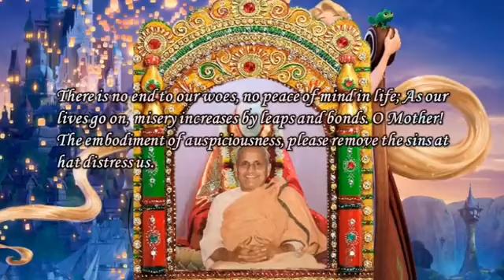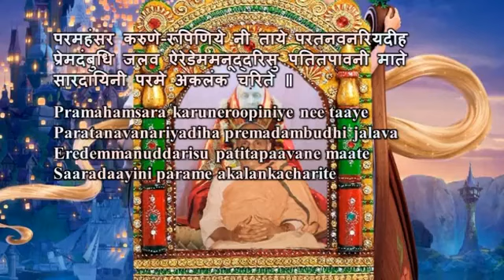Swami Chidananda Ramakrishna Math and Mission - Aledaledu Atidanidu - Classic Bhajan Songs # 2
Swami Chidananda Ramakrishna Math and Mission at Chicago - Aledaledu Atidanidu - Classic Bhajan Songs # 2 - genuine angelic singing by Swami Chidananda Ramakrishna Math and Mission at Sri Ramakrishna Universal Temple of Chicago, Vivekananda Vedanta Society of Chicago, Homer Glen, IL. 60491 ( This Video I Dedicate to my Master on His Lotus feet! astonishing, amazing angelic voice; alleviating to our heart and soul completely and bath us with peace, bliss and tranquility! )